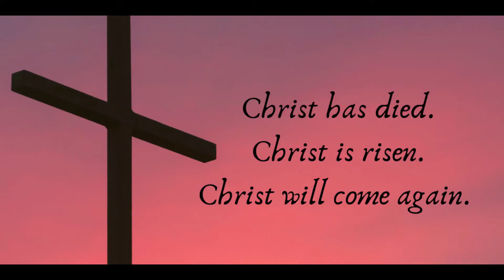Easter 22 at Hope Community Church